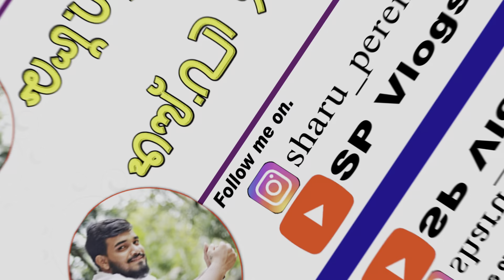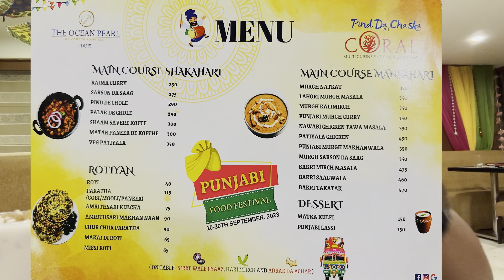Punjabi Food Festival In The Ocean Pearl Udupi || Food Review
Hello guys, In today’s vlog we went to ocean pearl hotel, Udupi. Punjabi food festival is going on & delicious food is served. So watch this video till end❤️

Punjabi food festival
Punjabi Food festival in ocean pearl udupi
food review of punjabi food
udupi street food
Best hotels in udupi